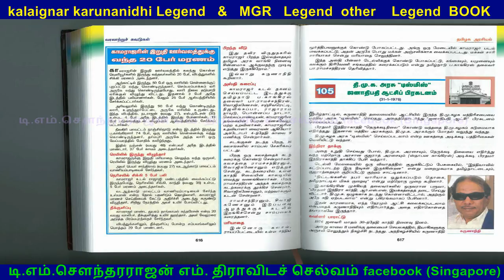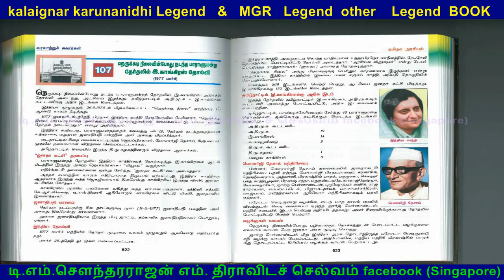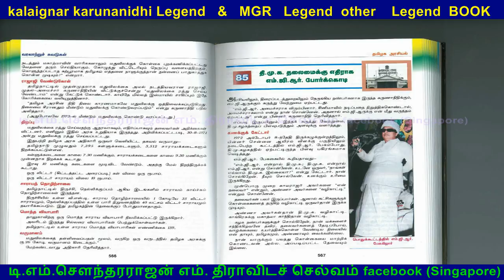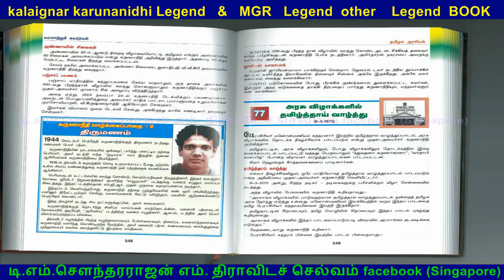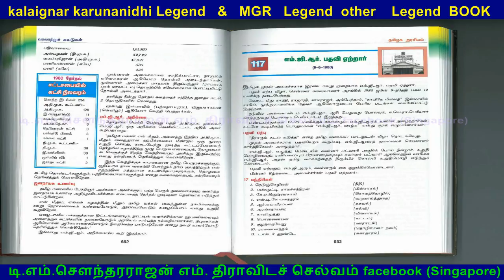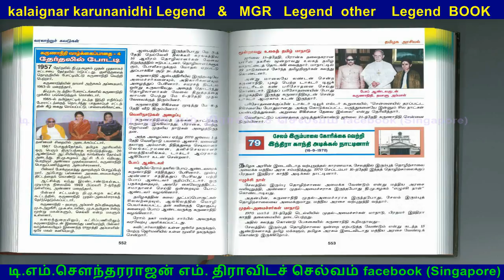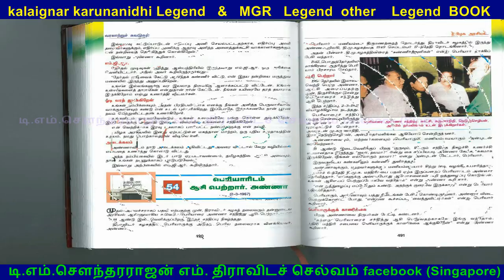kalaignar karunanidhi Legend & MGR Legend other Legend BOOK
ஐயா TMS அவர்களின் குரல் தெய்வத்தின் குரல்
பாட்டும் நானே பாவமும் நானே..TMS அய்யாவின் புகழ் வாழ்க.
தெய்வப் பாடகர் டி.எம்.சௌந்தரராஜன் ஐயாவின் புகழ் வாழ்க

பூமிக்கு வந்த தெய்வத்தின் குரல் இசைதெய்வம் டி.எம்.சௌந்தரராஜன் ஐயாவின் குரல்